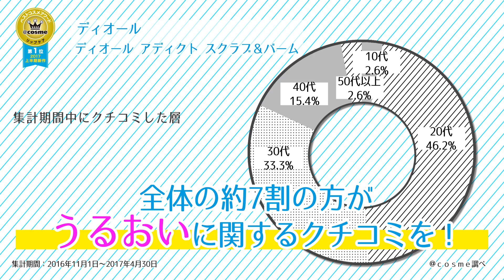【ディオール】ディオール アディクト スクラブ＆バーム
＠ｃｏｓｍｅベストコスメアワード 2017
上半期新作ベストコスメ